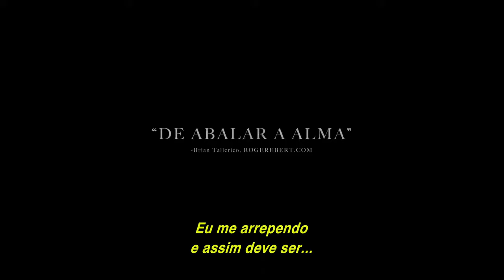A Bruxa Trailer Oficial (legendado)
Com muitas cenas de suspense e horror, o filme ‘A Bruxa‘ é situado na Nova Inglaterra, no ano 1630, e é narrado pela jovem Thomasin (Anya Taylor-Joy). Após a mudança de sua família para a nova casa, coisas estranhas começam a acontecer: animais tornam-se malévolos, a plantação morre e uma criança desaparece aparentemente possuída por um espírito maligno. Desconfiados e paranoicos, os membros da família acusam a adolescente de praticar feitiçaria.

estreia 31 de dezembro de 2015